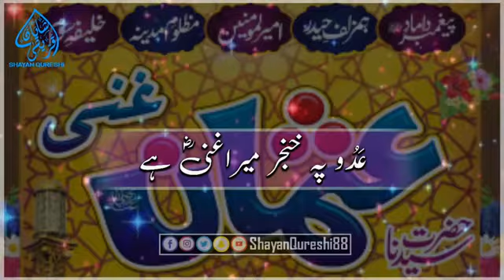Hazrat Usman رضى الله عنه❤❤❤